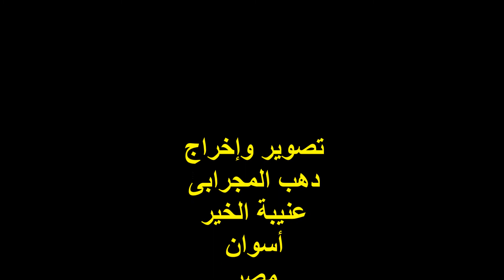قصيدة : روضة الهادى نبينا / المادح : نصر بركات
التصنيف : مديح نبوى
قصيدة :
روضة الهادى نبينا ( المقبولة )

الجزء الثانى ( القديم ) صفحة رقم 206

المادح :
نصر بركات

المكان : مسجد الشيخ صالح الجعفرى
أسوان / حى العقاد

الزمان :
الثلاثاء 22/12/2015
11ربيع الأول1437
ليلة المولد النبوى الشريف

تصوير وإخراج :
 دهب المجرابى
عنيبة الخير
أسوان
مصر